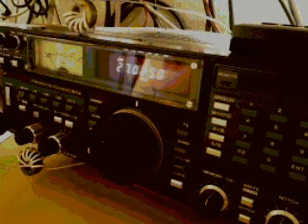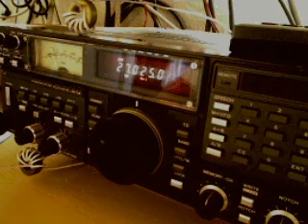Medicine Man, Night Owl and 61 30 Dec 2010